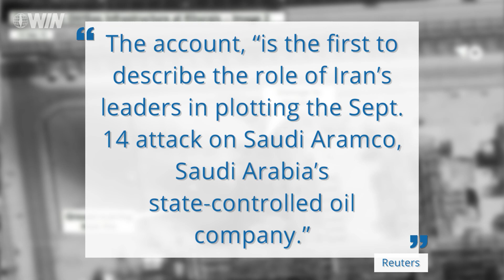‘Time to take out our swords’ – Report reveals details of Iran’s attack on Saudi Arabia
Reuters reveals that Iran decided to attack Saudi Arabia at a top secret meeting in May. It is the first account of the role of Iran's leaders in the attack.